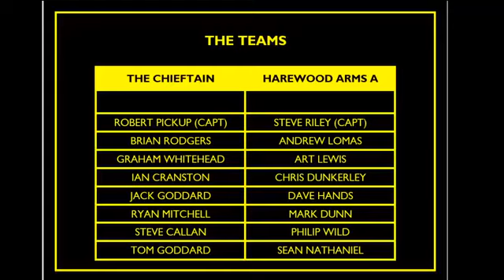2019/20 - Div1 Cup Semi Final - The Chieftain v Harewood Arms 'A' (Frame 8)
13/02/2020
Tom Goddard v Phil Wild